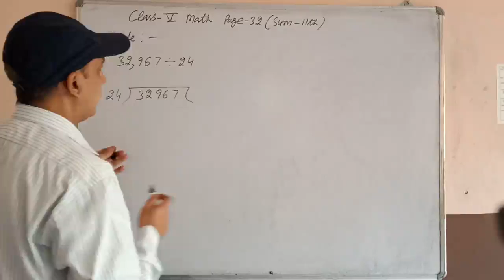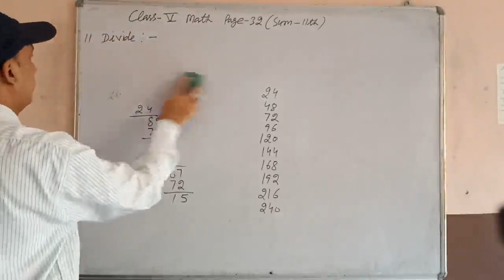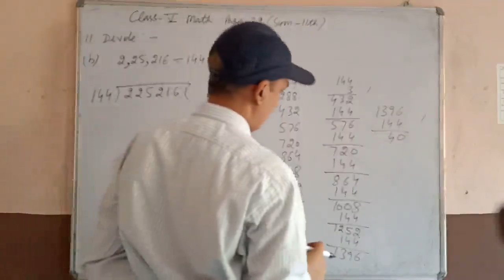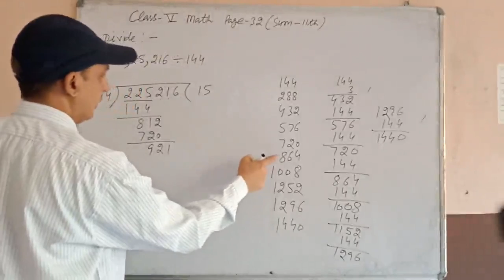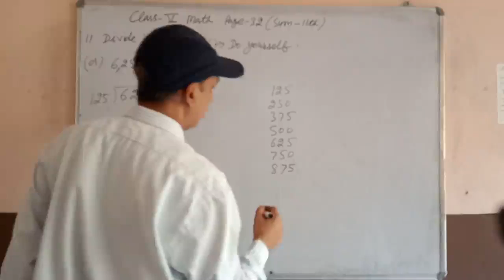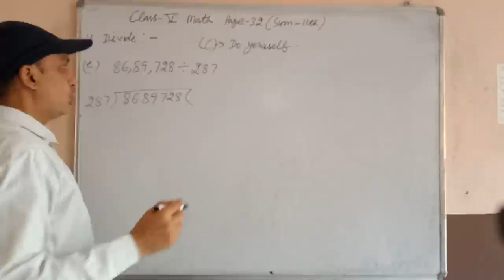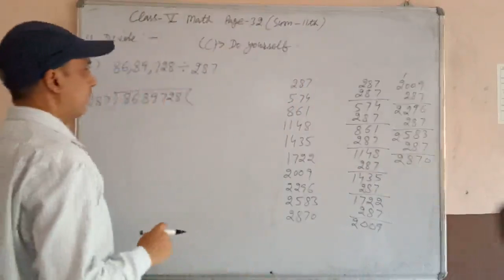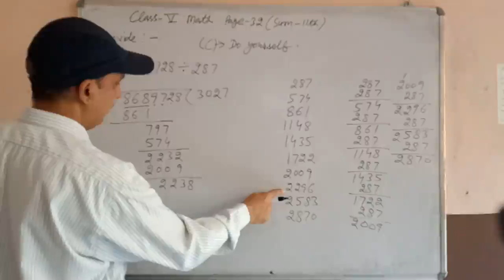Class 5th Maths Page 32 Sum- 11th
Four Fundamental Operations Class-5th